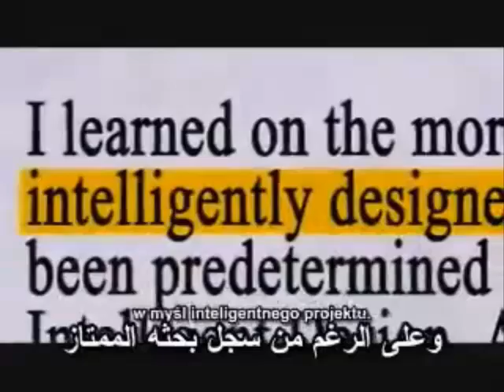مطرودون 4 - اضطهاد دكتور الفلك جيليرمو جونزاليس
وهو مقطع من الفيلم الوثائقي - المطرودون : غير مسموح بالذكاء Expelled: No Intelligence Allowed - حيث يقابل المذيع بن ستاين جيليرمو جونزاليس دكتور الفلك الذي يثبت أن اضطهاد التصميم الذكي هو (عقيدة) في العالم الغربي والأمريكي وليس قاصراً فقط على التطور والأحياء !! إذ رغم تاريخه الأكاديمي والعلمي المميز واكتشافه لعدة كواكب ونشره لقرابة 70 ورقة علمية وبحثية قادته لمنصبه العلمي - إلا أن ذلك كله لم يشفع له بمجرد أن ذكر أن الكون يبدو مصمما بذكاء !! وعلى أثرها وبدأ الاضطهاد الأكاديمي مثله مثل مَن تعرضنا لهم سابقا حتى قوبل طلبه بتثبيت منصبه بالرفض !! وفي آخر المقطع يقول هذا الدكتور نصيحة لكل مَن تسول له نفسه أن يفعل مثله بالجهر بحقيقة وجود أدلة على التصميم بذكاء في الكون أو المخلوقات أنه إذا كان يهمه مستقبله المهني : فلا يفعل !!
فأنعم بها من بلد الحريات - وأنعم بها من مقولة يخجل منها كل عاقل اليوم عندما يقول لك متبجحا أن التطور يدرس في كل الجامعات في الخارج بعكس التصميم الذكي !! فهلا نظروا لحجم الاضطهاد والإرهاب العلمي قبل أن يتكلموا ؟!!